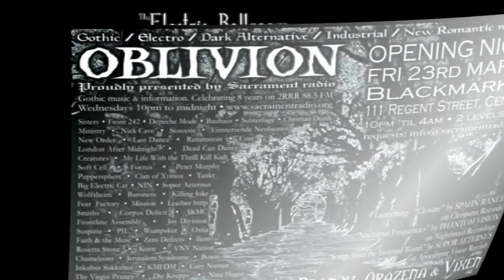Sacrament Presents, the Batcave.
The Batcave.
Nite Club.
Club 77.